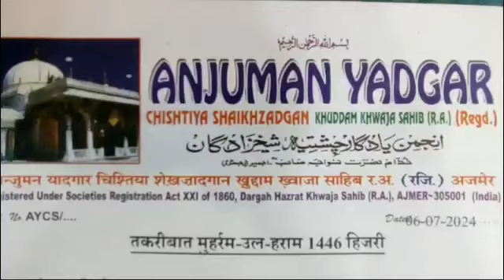Ajmer dargah।।मुहर्रम।। अंजुमन यादगार की जानिब से हुसैनी लंगर का आयोजन